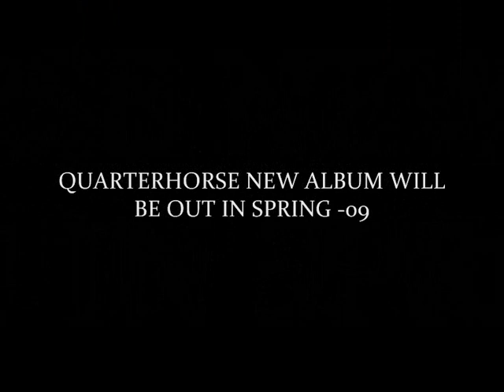BRITNEY SPEARS - TOXIC - COUNRTY COVER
Quarterhorse cover of Britney Spears song Toxic from 2004.
Quarterhorse are about to release a new album in spring 2009. Many more videos will be uploaded soon.